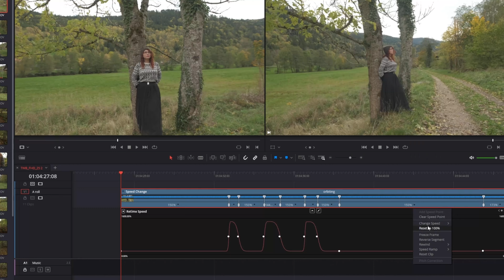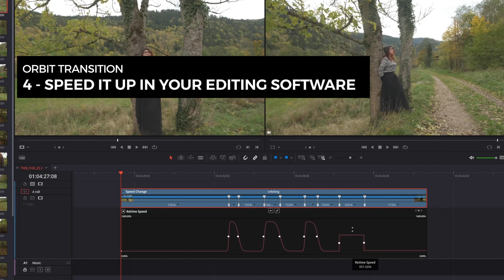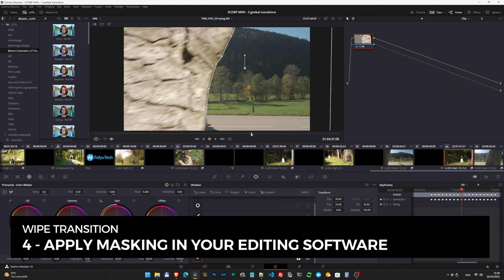3 EASY GIMBAL TRANSITIONS for BEGINNERS + Bonus | Feiyutech Scorp Mini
Hello friends,
one thing we get asked all the time is "how did you do that?" and since we still consider ourselves beginners, we thouight we'd share with you some easy yet cinematic things
you can add to your videos to make them stand out more. If we can do it, we're sure you can, too.

We continue this series of beginner-friendly tutorials with 3 easy gimbal transitions that you can achieve with both your camera or your smartphone. And a Bonus transition that is slightly more technical when it comes to editing.
For this tutorial we're using the Feiyutech Scorp Mini * and we've been having so much fun with it!

0:00 intro
0:26 1. ORBIT Gimbal transition
1:19 2. TILT Gimbal transition
2:12 3. THROUGHOUT Gimbal transition
3:02 Bonus WIPE Gimbal transition (slightly more advanced in terms of editing)

↟ Filming gear * ↟

↟ Links ↟

♬  All music licensed by Soundstripe:
Eazy by TAYME

Did you know... that even just looking at videos of nature can decrease stress levels and improve your health? So we really hope you'll find this contemplative video relaxing and calming. Once again it's a no-talking video: we really want to place the attention on the peaceful and soothing views created by nature.

“Enjoy the little things in life because one day you'll look back and realize they were the big things.”
- K.Vonnegut

stay wild ♥

...if you've read this far: you rock! :-)